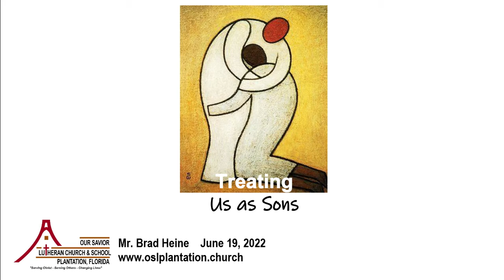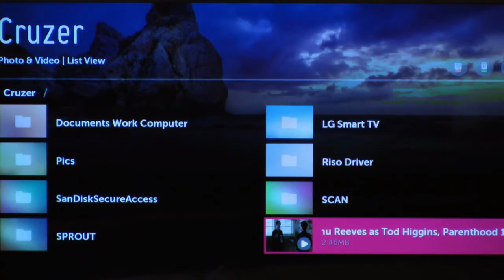Treating Us As Sons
Proverbs 3:11-12 My son, do not despise the Lord’s discipline, and do not resent his rebuke,12 because the Lord disciplines those he loves, as a father the son he delights in

Hebrews 12:7-11 Endure hardship as discipline; God is treating you as his sons. For what children are not disciplined by their father? 8 If you are not disciplined—and everyone undergoes discipline—then you are not legitimate, not true sons and daughters at all. 9 Moreover, we have all had human fathers who disciplined us and we respected them for it. How much more should we submit to the Father of spirits and live! 10 They disciplined us for a little while as they thought best; but God disciplines us for our good, in order that we may share in his holiness. 11 No discipline seems pleasant at the time, but painful. Later on, however, it produces a harvest of righteousness and peace for those who have been trained by it.